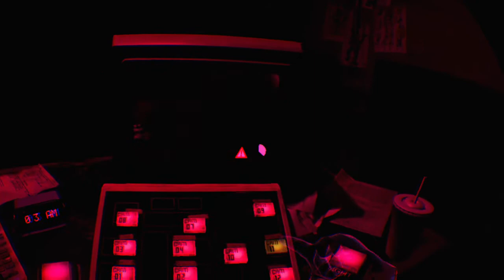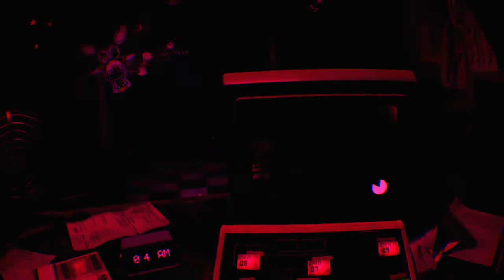Five Nights at Freddy's VR : Help Wanted | Withered [HARD Mode]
Hard mode of withered night! That sure was fun!